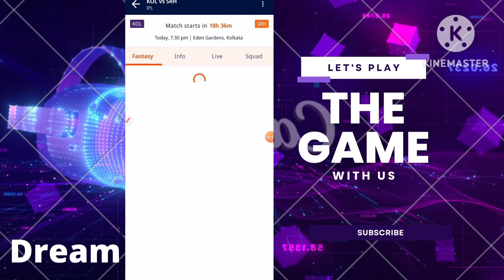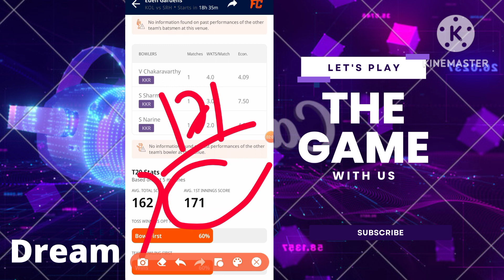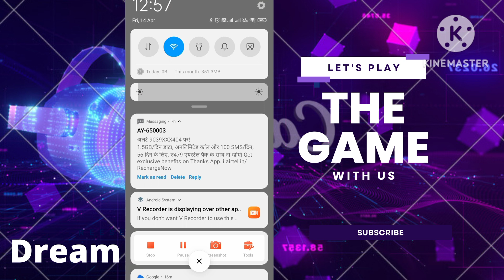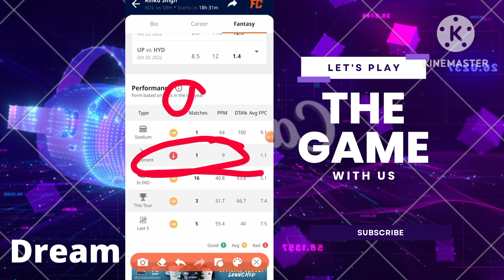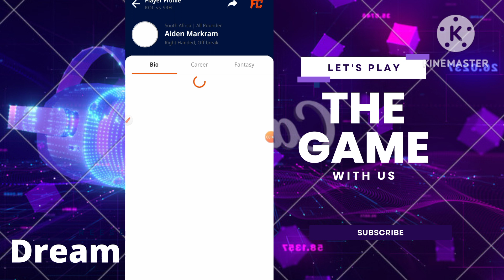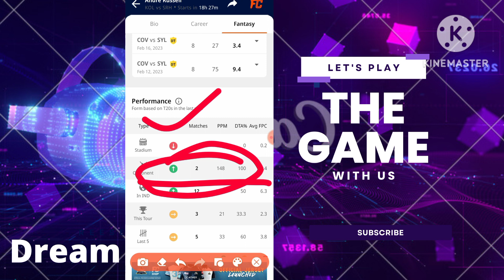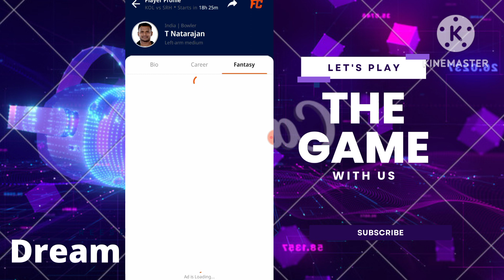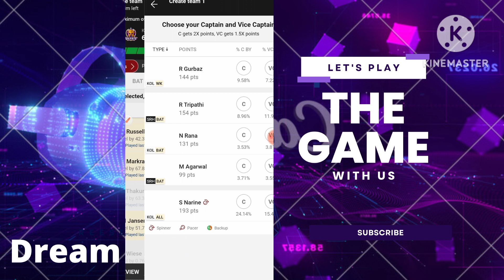KKR Vs SRH , Match - 19 Small & Grand League Prediction | Grand Picks , Pitch Report